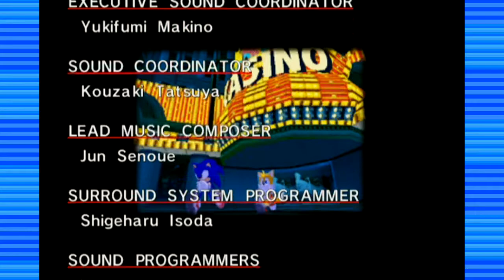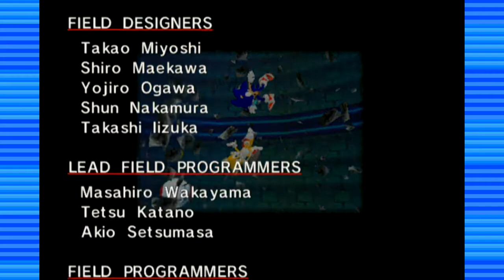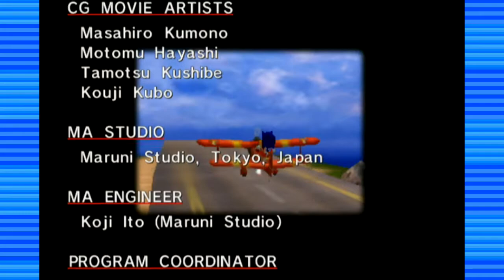Sonic Adventure DX-Sonic's Story FINALE Part 12: LET'S GO!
CAN WE GET UP TO 6 LIKES FOR THIS VIDEO?! IF SO, THANK YOU MY GAMERZZZZ!

Chapter 12: LET'S GO!